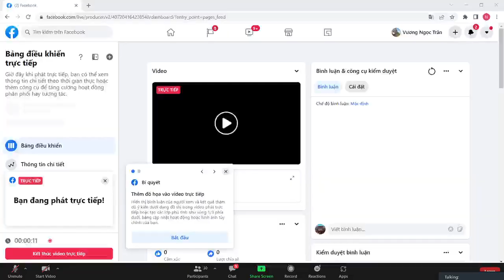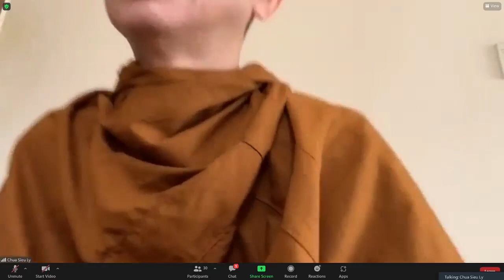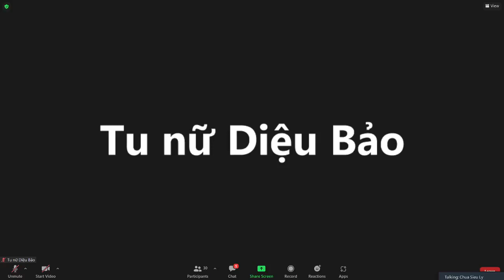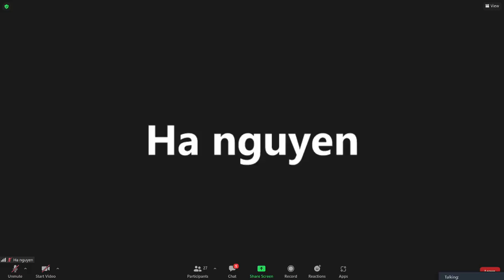Lop Duyen He - Buoi 15 - Giang Su: TK Phap Nhien (1/5/22)